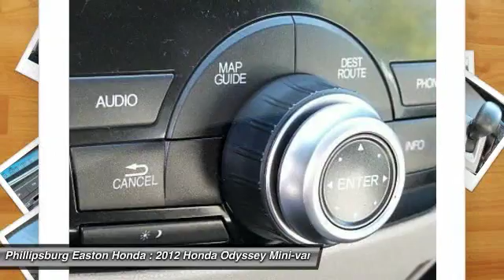2012 Honda Odyssey Phillipsburg NJ 6790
2012 Honda Odyssey EX-L

Don't miss this 2012 Honda Odyssey. It's equipped with Automatic transmission and features a Polished Metal Metallic exterior. With 38466 miles, You'll want to take this Mini-van, Passenger home. Make a great choice today.